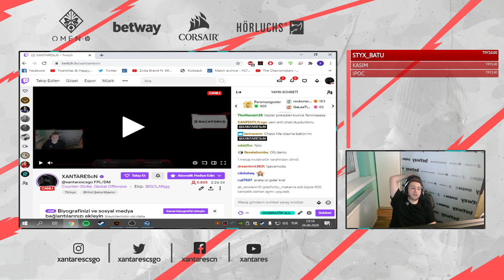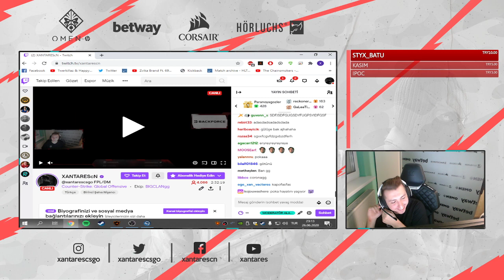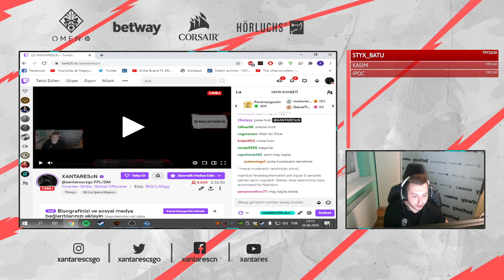XANTARES İZLEYİCİLER İLE SOHBET EDİYOR SORU-CEVAP